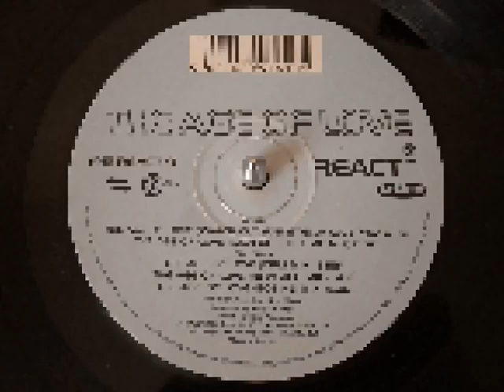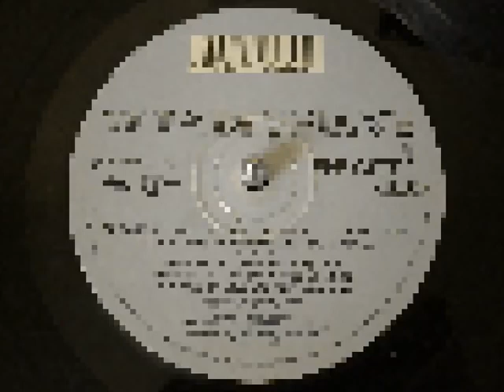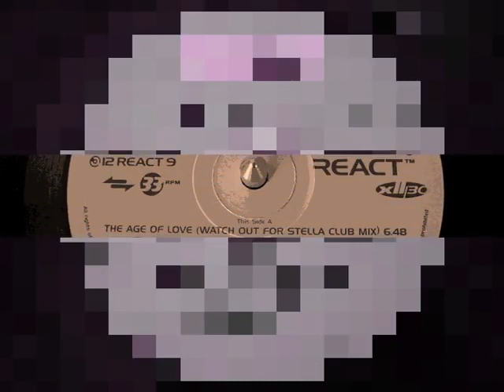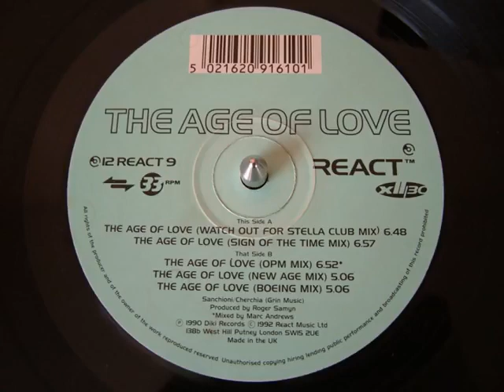The Age Of Love The Age Of Love